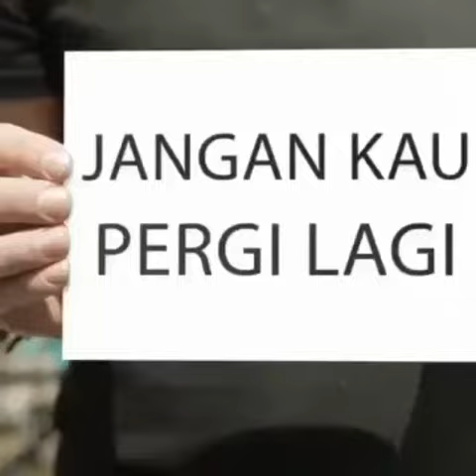Lagu kau disini melihatmu## part1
Bernyanyi